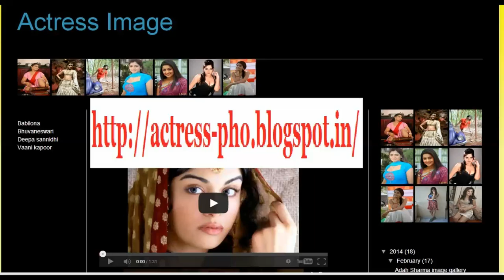Surekha Vani gallery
Surekha Vani is a popular Telugu comedian and supporting actress. As of August 2008, the actress has acted in 48 films
Born: Vijayawada, India
keywords;